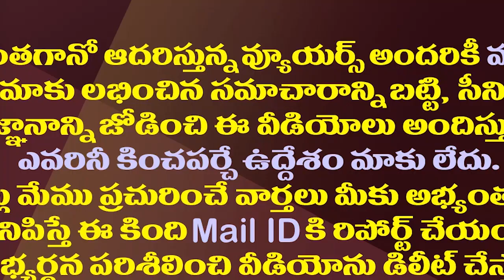జగన్ కు రెండో ఎదురూదెబ్బ..పులివెందులలో ఏం జరుగుతోంది?| YS Jagan Faced Setbacks In Pulivendula Twice